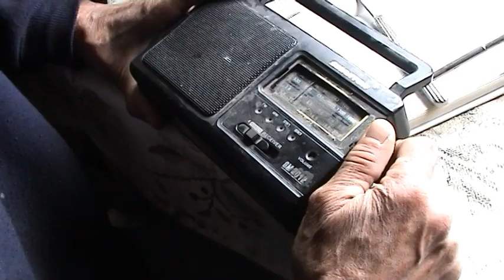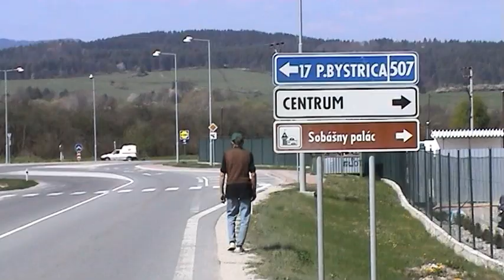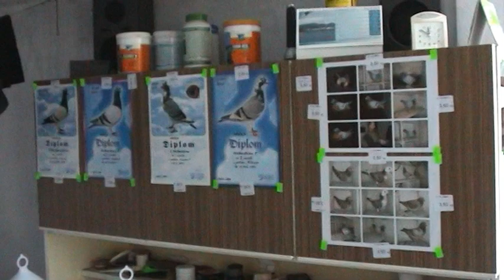ŠTEFAN JEŽÍK - ŽIVOT ČLOVEKA, režisérsky zostrih, Slovenský dokumentary film, 2011